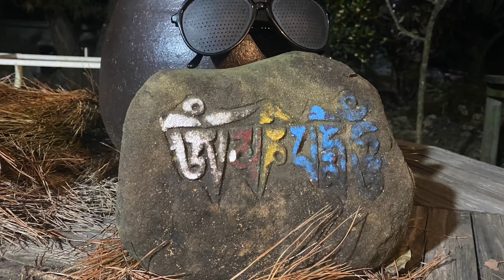가을산사음악회 황대문화마을 황대선원 티베트 뮤지션 카락 뺀빠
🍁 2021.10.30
티베트뮤지션카락뺀빠가 공연했습니다
즐거웠습니다 모두 감사합니다.
한국의 코로나 상황이 많이 좋아졌습니다
이제는 저도 한국에서 공연을 다시 시작합니다.
공연 소개 많이 부탁드립니다. 감사합니다 건강하십시오
🍁 Tibetan Musician Kharag Penpa performed
@ Hwangdae Seonwon, Hwangdae Culture Village, Autumn Temple Concert, October 30, 2021.

It was fun. Thank you all.
COVID-19 situation in Korea has improved a lot.
Now, I'm starting the performance in Korea again.
Please introduce the concert a lot.
Thank you & Stay healthy. 🙏🤠🌹💕🎶🪕